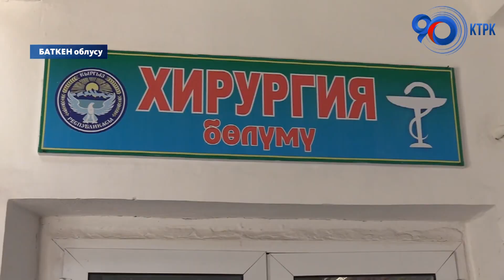Лейлек жана Баткен райондорунда абал туруктуу жана тийиштүү күч түзүмдөрүнүн көзөмөлүндө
Түндөгү орун алган кыргыз-тажик чек арасындагы окуядан кийин Лейлек жана Баткен райондорунда абал туруктуу жана тийиштүү күч түзүмдөрүнүн көзөмөлүндө. Ал эми коопсуз жайларга эвакуацияланган айыл тургундары өз үйлөрүнө кайтышты. Окуя болгон жерде эки өлкөнүн облустарынын жетекчилери жолугушуп, сүйлөшүүлөр жүрдү. Анын жыйынтыгы менен чек ара тилкесиндеги абалды туруктуу сактоо боюнча макулдашууларга жетишилди. Учурда Чек ара кызматы кыргыз-тажик тилкесин көзөмөлдөп турат.